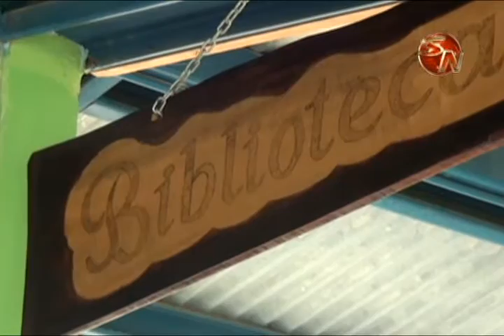El Liceo Sinaí es el único centro educativo del Sur que imparte Bachillerato Internacional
El Bachillerato Internacional es un programa que pocos centros educativos tienen el lujo de brindar a sus estudiantes.